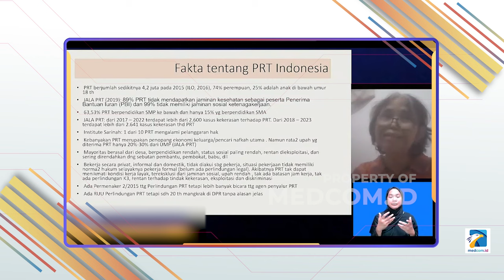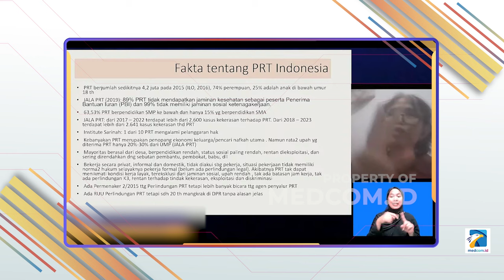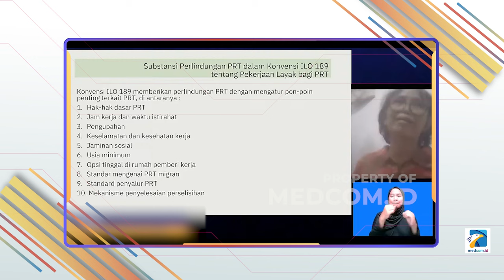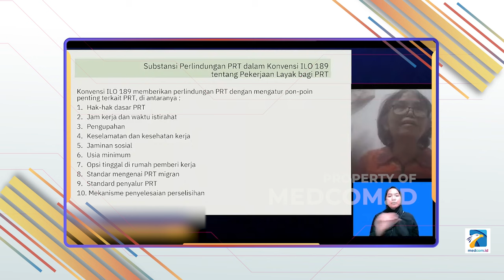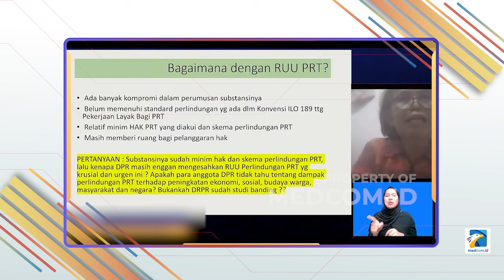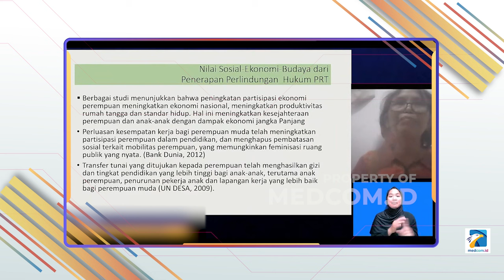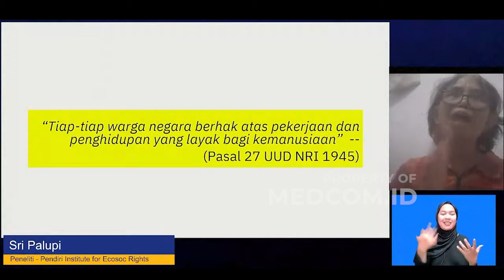NESTAPA PEKERJA RUMAH TANGGA TANPA PERLINDUNGAN NEGARA (20 TAHUN RUU PPRT TERHADANG)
Pekan ini Crosscheck sepsial menggelar dialog Forum DIskusi Denpasar 12 (FDD12) yang mengangkat topik RUU Pekerja Rumah Tangga ( RUU PRT). PRT adalah salah satu kelompok pekerja yang paling rentan terhadap eksploitasi dan pelecehan di Indonesia.

Selama bertahun-tahun, PRT telah bekerja tanpa perlindungan hukum yang memadai, mengakibatkan banyak kasus ketidakadilan dan pelanggaran hak asasi manusia. Rancangan Undang-Undang Perlindungan Pekerja Rumah Tangga (RUU PPRT) telah 20 tahun diperjuangkan sebagai solusi untuk memberikan perlindungan yang layak bagi PRT serta kejelasan hukum bagi pemberi kerja.

Webinar ini bertujuan untuk mendiskusikan RUU PPRT, terutama terkait pasal-pasal yang sering dijadikan alasan politisi untuk menolak RUU PPRT serta mendorong afirmasi dari DPR RI.

Menyikapi hal tersebut, Forum Diskusi Denpasar (FDD) 12 menggelar tema "Bedah RUU PPRT: Perlindungan untuk Pemberi dan Penerima Kerja - Dari Apriori ke Afirmasi DPR RI."

Forum Diskusi Denpasar 12 merupakan diskusi setiap hari Rabu yang digagas oleh Wakil Ketua Majelis Permusyawaratan Rayat Republik Indonesia Koordinator Bidang Penyerapan Aspirasi Masyarakat dan Daerah, dan dihadiri pemangku kepentingan baik pemerintah, para akademisi, para tokoh serta seluruh elemen masyarakat.

Narasumber :  Dr. Lestari Moerdijat, S.S., M.M. (Wakil Ketua MPR RI), Willy Aditya (Wakil Ketua Badan Legislatif DPR RI), Prof. Dr. Rahmat Syafaat (Guru Besar Fakultas Hukum Univ. Brawijaya), Airlangga Pribadi Kusman, S.IP., M.Si., Ph.D. (Dosen Fakultas Ilmu Sosial dan Ilmu Politik Universitas Airlangga), Sri Palupi (Peneliti - Pendiri Institute for Ecosoc Rights), Eva Kusuma Sundari (Institute Sarinah)